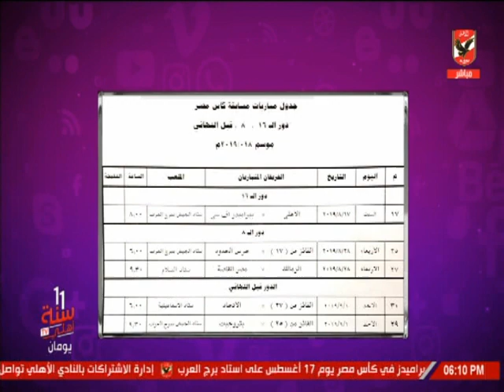أمير هشام: اتحاد الكرة يحدد موعد مباراة الأهلي وبيراميدز في كأس مصر